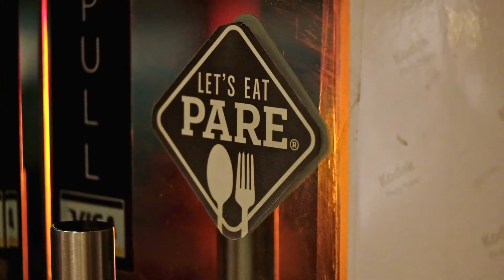Octoboy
For all your Asian grocery needs!

Check out Octoboy in Tomas Morato!